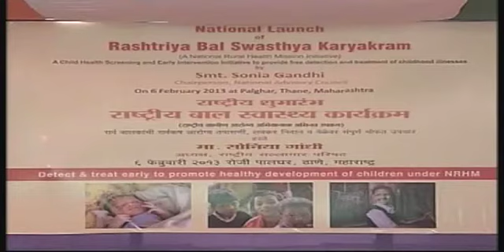New initiative under the National Rural Health Mission Launche